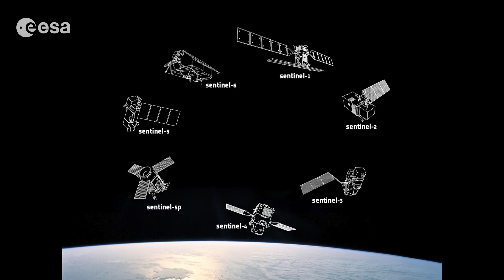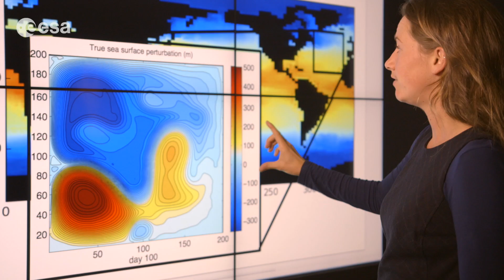Monitoring climate from space - free online course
Registration is open for a free online course that provides an introduction to monitoring climate change using satellite Earth observation.

ESA has teamed up with FutureLearn, a leading online learning platform, to offer the ‘Monitoring Climate from Space’ course beginning 30 November 2015.

As the crucial COP21 Paris Climate Summit approaches, detailed evidence about the process and impact of climate change is needed more than ever. Satellite Earth Observation technology provides a powerful and compelling insight into climate change which can help to underpin climate policy, scientific research and public engagement. But how does this technology work, and how can it achieve the essential detail and comprehensive worldwide view that we need?

Join Lead Educator Professor Martin Wooster and leading climate experts such as Professor Konrad Steffen, Professor Anny Cazenave, Dr Stephen Briggs and Dr Emily Shuckburgh as they reveal the perspective provided by satellite Earth observation.